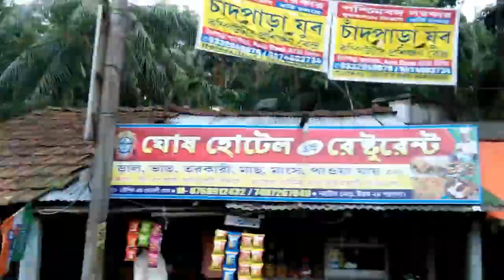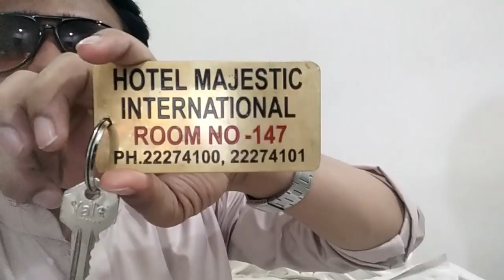ঢাকা টু কলকাতা বাই রোডের অস্থির জার্নি✈ | Dhaka To Kolkata | India Again Part-1 | Saifur Rahman Azim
VLOG Date: May 04, 2018

A Beautiful destination is India for tour & Travel to freshness our mind. You can go to India (Dhaka to Kolkata, Darjeeling, New Delhi, Kashmir, Manali, Srinagar, Tazmahal, Joypur, Gujrat, Azmeer, Chennai, etc.) tour places for freshness with open-air, green life, beautiful scenes or etc., etc.

Kolkata, the city of joy is the capital of the Indian state of West Bengal. Located on the east bank of the Hooghly river, it is the principal commercial, cultural, and educational center of East India.

Dear Viewers, you are also going to India for tourist destination thanks.

Created by: Saifur Rahman Azim

This Vlog created by Saifur Rahman Azim who is an Islamic Singer of Kalarab Shilpigoshthi, Tech Expert & Youtube Content Creator. This Video making in By Bus Journey of  Dhaka to Kolkata, Kolkata is the most beautiful place in India, including Victoria Memorial, Science City Kolkata, Alipur Zoo, Rabindra Sarobor, Indian Museum, Howrah Bridge, Kalighat Bridge & Etc. Enjoy this video and subscribe to this channel.